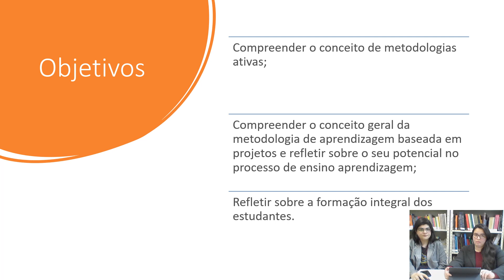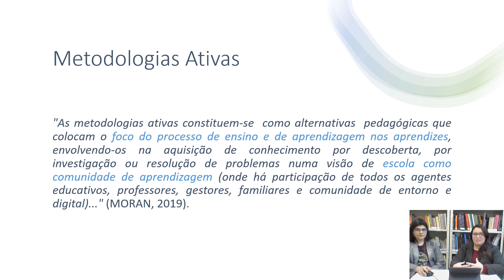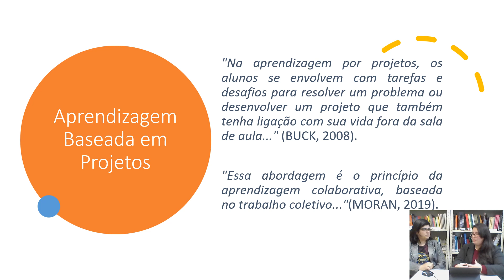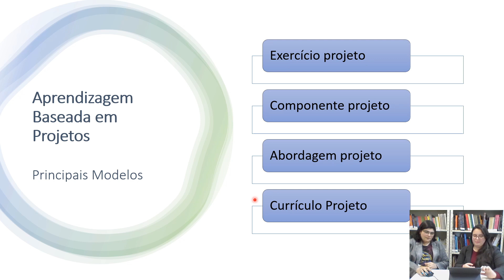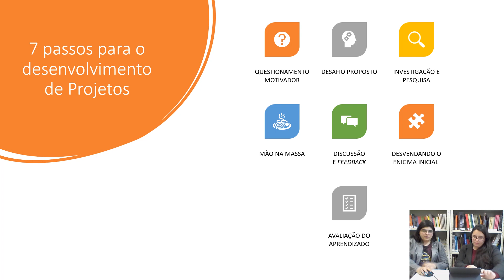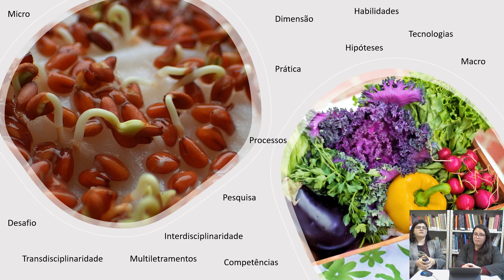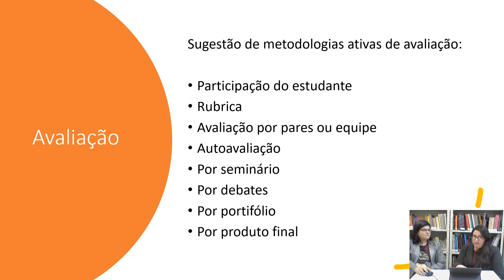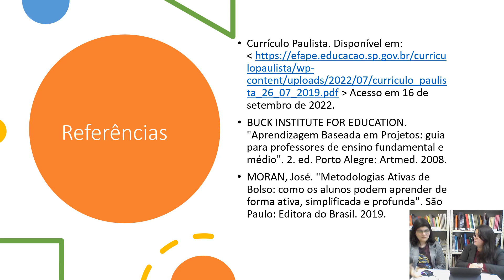ATPC Metodologias Ativas Aprendizagem Baseada em Projetos 19 a 23 DE SET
Diálogo sobre projetos como estratégia de ensino e aprendizagem.

A avaliação deve ser preenchida uma por unidade escolar.